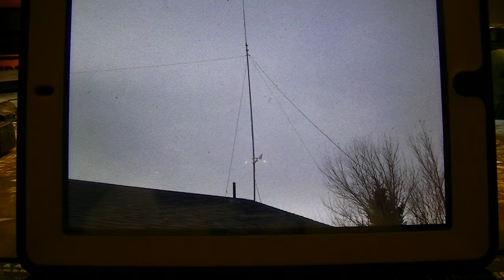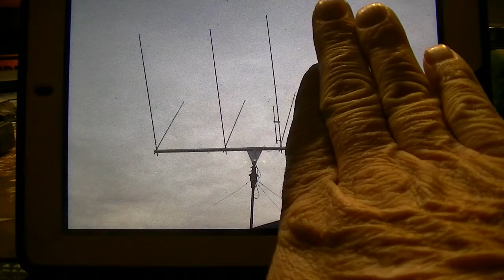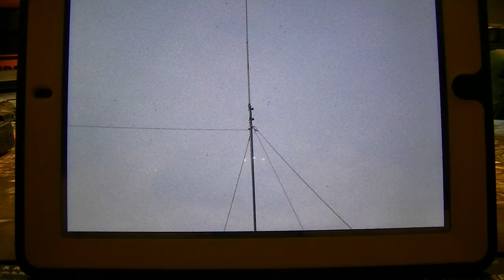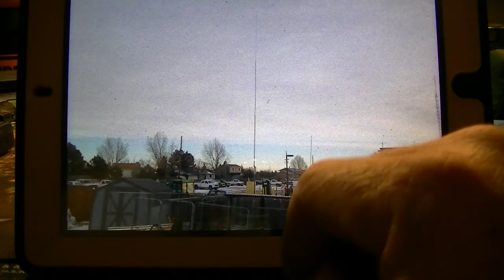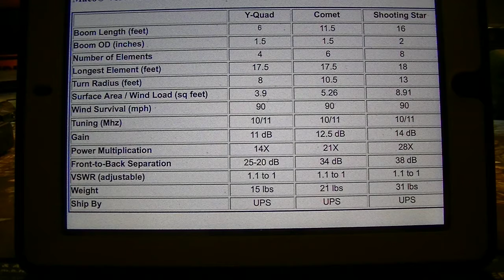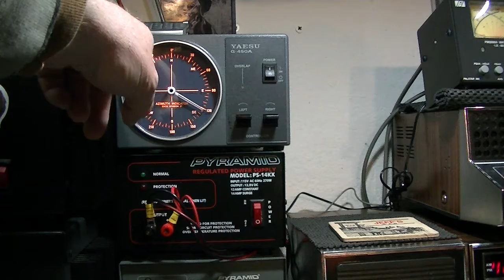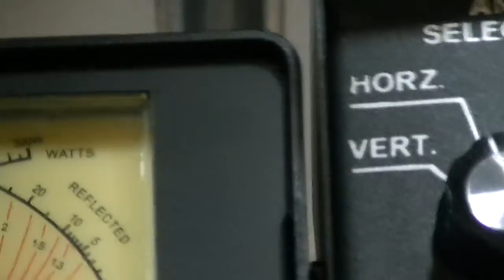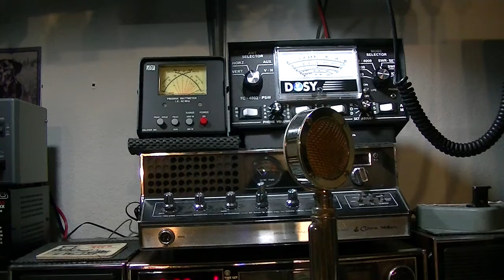CB Radio Antenna Types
Looking at the two primary type of antenna systems.